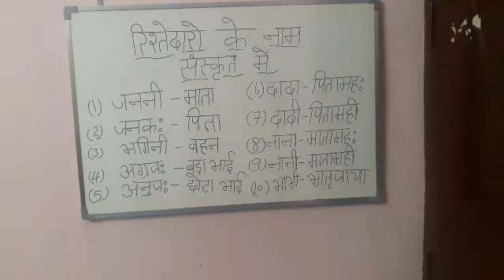रिश्तेदारों के नाम संस्कृत में